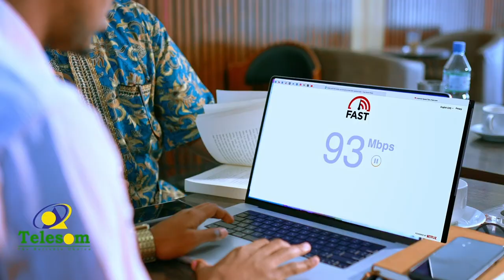Shirkadda Telesom oo ka qaybgashay Shir caalami ah ee ganacsiga Afrika iyo Taiwan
Shirkadda Telesom oo ka qaybgashay Shir caalami ah ee ganacsiga Afrika..